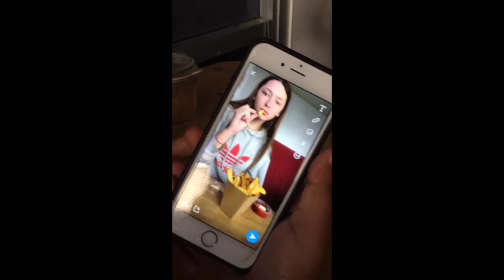ECU Visual Art course 2017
I had the opportunity to be part of a Visual Arts Course at Edith Cowan University in June. This is a little recap of my personal experience (( only the good times. )) I would have included more art in this but we were too busy working on our pieces for our final presentation to film.